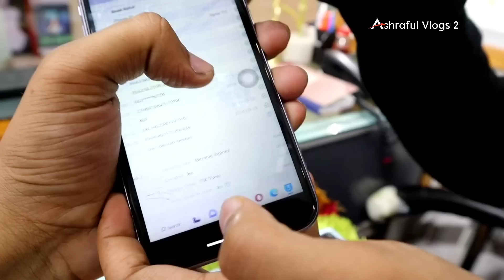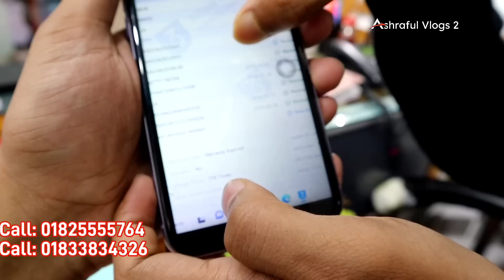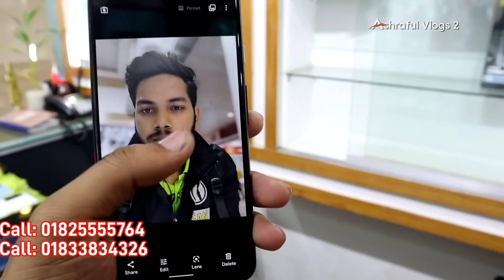used phone price in bangladesh 2023😱used iphone price in bd 2023🔥used mobile price in bd✔used mobile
Shop Address:
Shop Name: "MAC TECHNOLOGY"
Shop-20c, Block-C, Level-4, Jamuna Future Park, Dhaka 1215

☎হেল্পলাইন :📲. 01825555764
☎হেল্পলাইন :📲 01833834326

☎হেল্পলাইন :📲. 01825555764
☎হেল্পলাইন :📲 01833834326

iphone13promaxgoldedition
redmagic6spro
xiaomi12pro
sonyxperiamark3
iQOO9Pro
huawei p50
huawei p50 pro
Sony Experia

iPhone13
iPhone13 pro